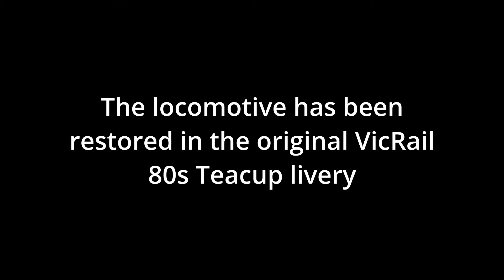B72 at Newport workshops open day - 9/03/2024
Steamrails B72 was up and running at the open day during the labour day long weekend shunting wagons and light engine movements

We also see steam locos K153, D3639, R761 and more! a great day it was , very hot though

taken on my Canon EOS 200D mk2